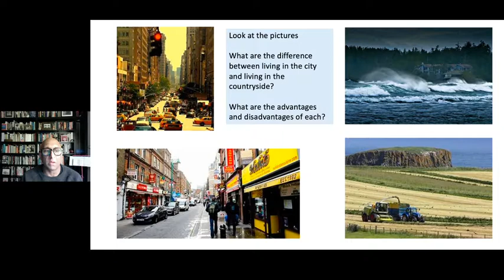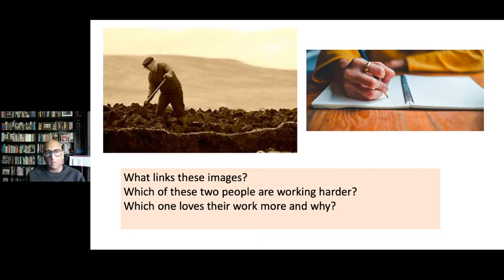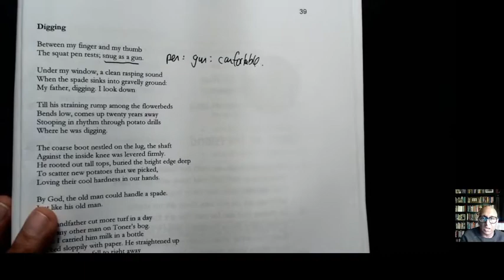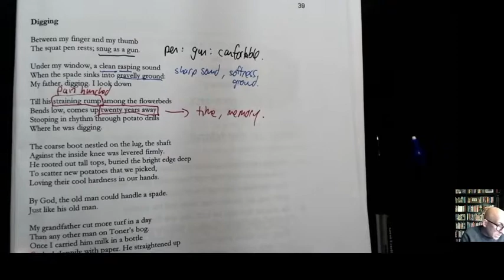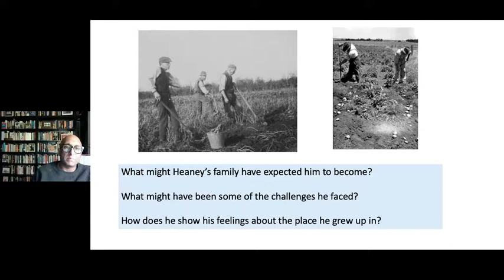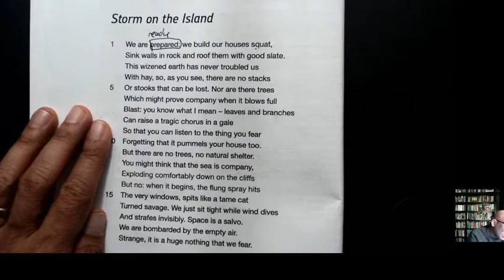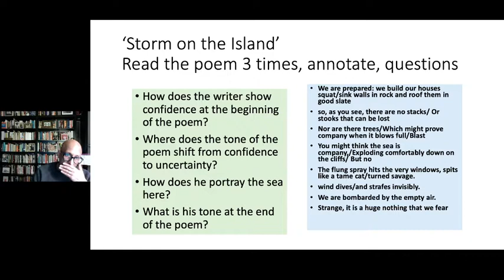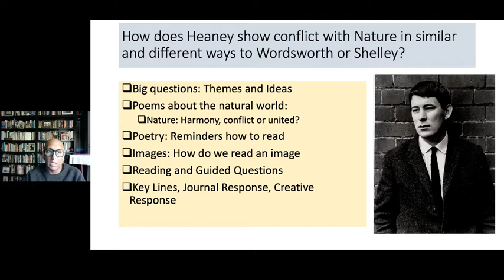GCSE Poetry 9 Heaney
This is the Ninth Lesson, looking at the poems of Seamus Heaney.